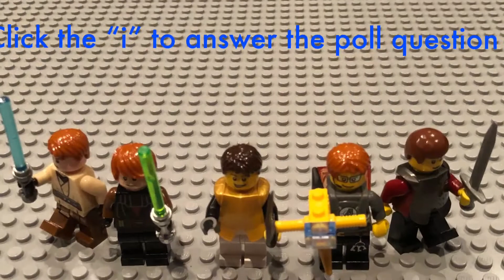Poll: What Was Your Favorite Part of Lego Clash Royale - The 2v2 Battle?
What was your favorite part of Lego Clash Royale - The 2v2 Battle? Click the “i” to answer the poll question. March 28, 2018.